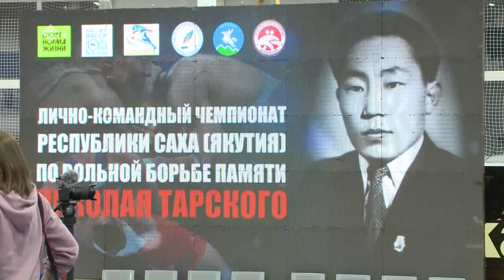Н.Н. Тарскай кэриэһигэр СӨ көҥүл тустууга чемпионата 4 чааhа (09.01.22)